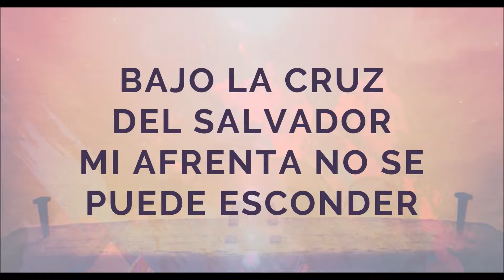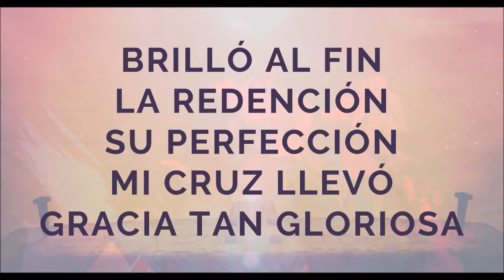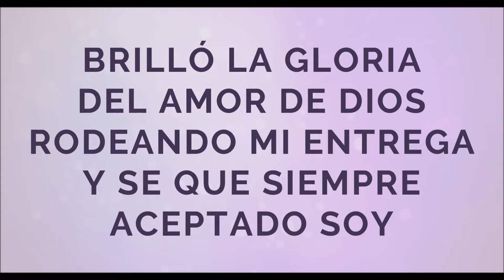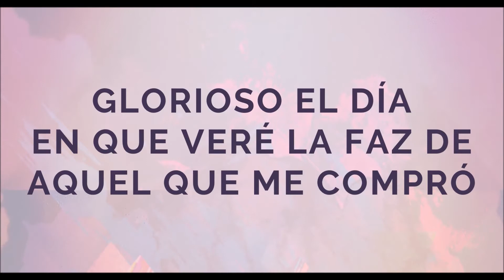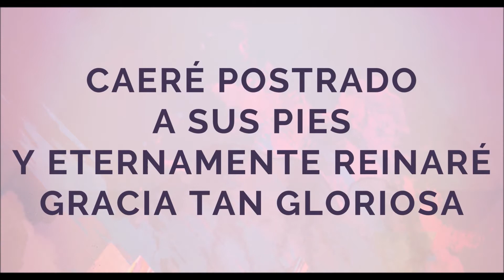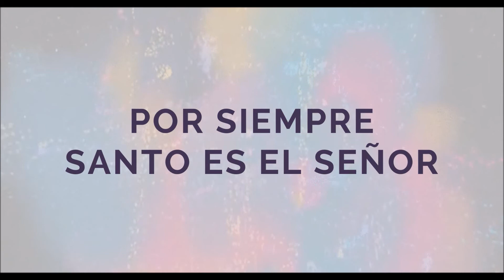Soluciones Live - Gracia Tan Gloriosa (Grace So Glorious) Letra